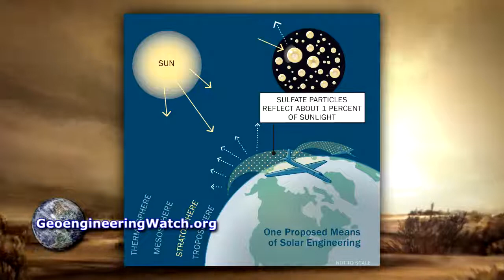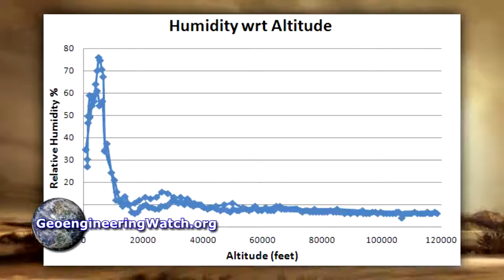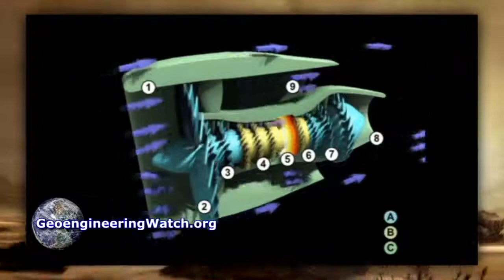Geoengineering Reality Film Footage And Facts Prove Contrail Myth Dane Wigington